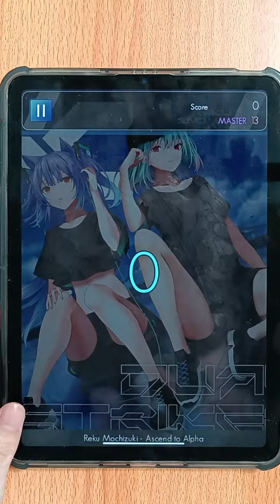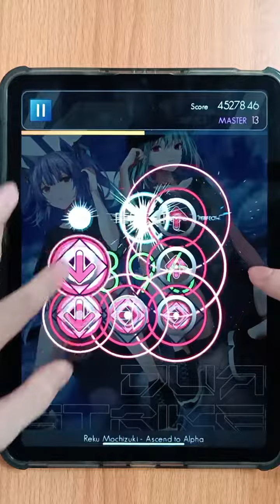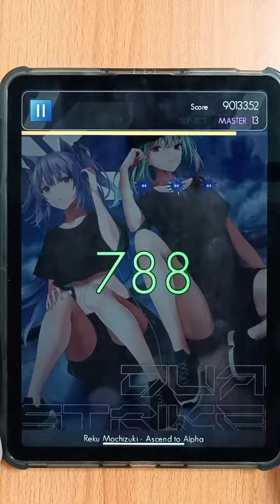[SparkLine x Oshiribeat] Reku Mochizuki - Ascend to Alpha MST Gameplay PV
Tap, hold, slide and dodge to the notes in the rhythm game "SparkLine" to the tunes of various songs made by composers all over the world! Featuring 6 main characters, experience the journeys that tie them to each other inside the World of Spark.

Song: Ascend to Alpha